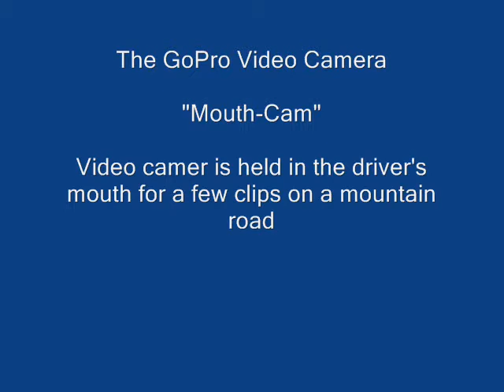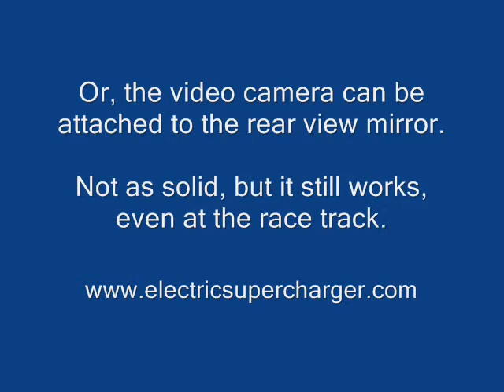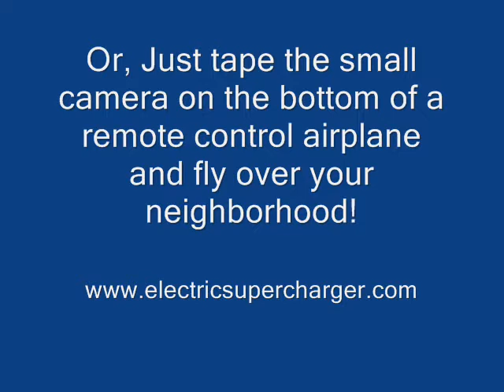Go Pro Camera video clips from the mountian road and racing.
These video clips are from the Go Pro video camera.  the tiny camera can be mounted just about anywhere. Here is some 928 racing, mountain driving and even some shots from a model airplane.